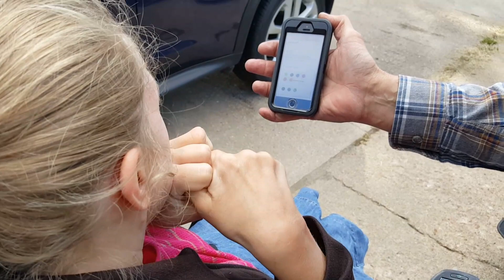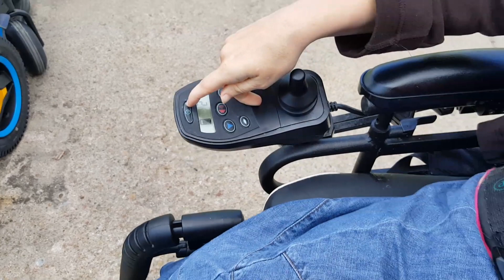The Wrong Color Permobil Wheelchair! Family Life With Cerebral Palsy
Micah got a blue Permobil Wheelchair instead of an orange one like she picked out.